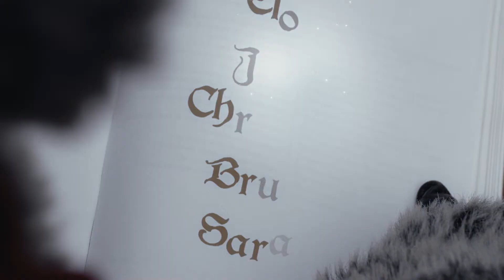Il n’y a rien d’impossible pour le père Nicolas Noël et ses lutins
Au royaume de Fééria, entouré des lutins Grésille, Étincelle et Frima, le père Nicolas Noël chante qu’il n’y a rien d’impossible quand on le veut vraiment. Quand on y met l’effort, tout peut arriver, et même si on fait des erreurs, il faut savoir en rire et se pardonner. Quand on s’unit, la magie des cœurs opère et tout est possible, même sauver Noël et faire le bonheur des enfants du monde entier!

PLUS
Chanson extraite du CD et du DVD musical intitulé Nicolas Noël, Les livres des enfants du monde.
Produit par : Gregg Musique / Gregg Productions
Tu as aimé cette chanson? Clique sur le pouce en l’air!
Tu veux voir le spectacle de Nicolas Noël? Visite le site Web pour connaître toutes les dates!
Pour voir la série Nicolas Noël, Les grands préparatifs sur le site de Radio-Canada